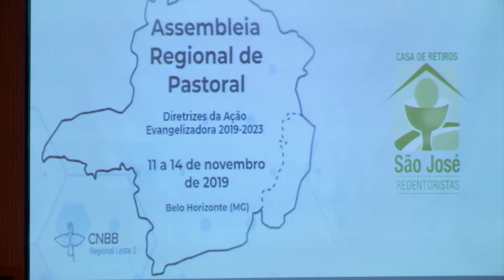Horizonte Notícia - Regional Leste 2 se prepara para a Campanha da Fraternidade 2020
Representantes do Regional Leste dois, da Conferência Nacional dos Bispos do Brasil (CNBB), se reuniram, em Belo Horizonte, para discutir definições para o próximo quadriênio. Durante o encontro também ocorreu uma formação sobre a Campanha da Fraternidade 2020.